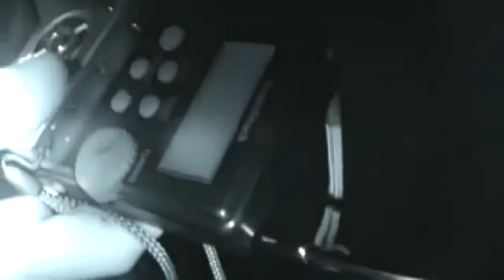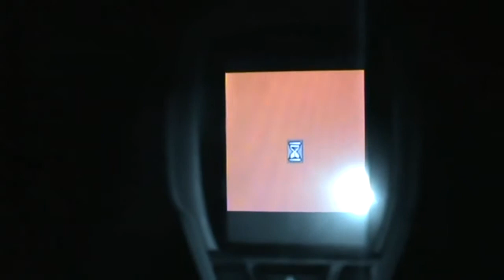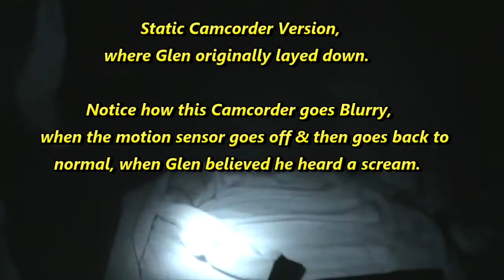Real Demons, Ghosts Violent Possession Caught On Camera - Glen Collapses After Demonic Attack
We are two Ghost Hunters named Glen & Ahmed, who travel around to the most haunted locations around the world, we have done paranormal investigations in the creepiest haunted & abandoned hotels, graveyards, cemeteries, most haunted houses around the world, we have experienced real ghost sightings that we have caught on video camera, we have recorded poltergeist activity & real paranormal activity at hundreds of different haunted locations around the UK. We are the Dorset Ghost Investigators. Brighton Most Haunted Cemetery.